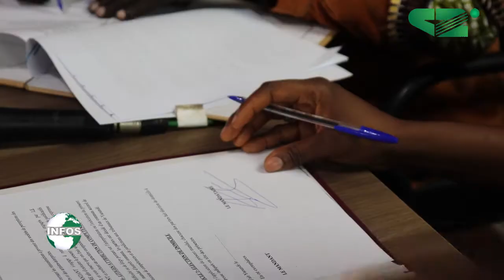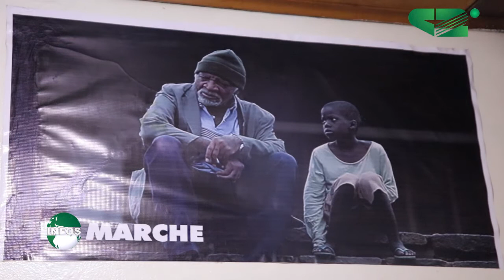Contrat de management Tara- Tatiana Matip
Signature du contrat de management entre Tara Group et Tatiana Matip au siège de Tara Group.